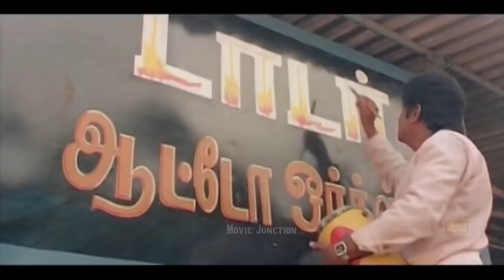சோகத்தை மறந்து வயிறு குலுங்க சிரிக்க இந்த காமெடி யை பாருங்கள்Tamil Non Stop Comedy Videos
The first Tamil silent film, Keechaka Vadham, was made by R. Nataraja Mudaliar in 1918.[7] The first talking motion picture, Kalidas, was a multilingual (Where the hero spoke in Telugu, heroine spoke in Tamil and the other actors spoke either in Telugu or Hindi) in Telugu and Tamil directed by Telugu Director H M Reddy and was released on 31 October 1931, less than seven months after India's first talking motion picture Alam Ara.[8] By the end of the 1930s, the legislature of the State of Madras passed the Entertainment Tax Act of 1939.